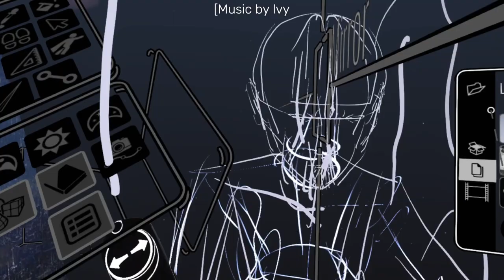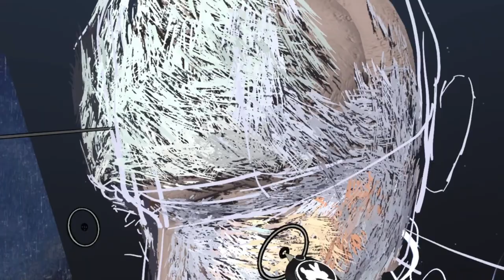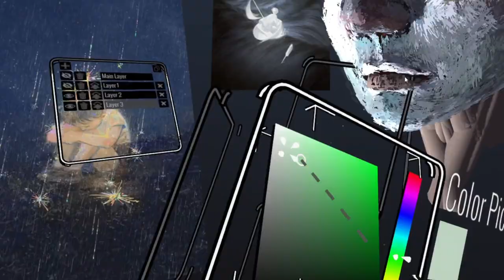How to draw a portrait by Open Brush / Tilt Brush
This video was painted in VR, using the HTCVive by Openbrush, and edited with Clipchamp.
If you like my channel, you can offer me a cup of coffee
Thanks to Pixabay for the music I used in this video:
*Calm background for video - Music by lvymusic
*The blackest bouquet - Music by Leonell Cassio